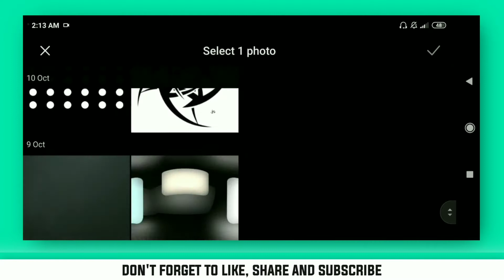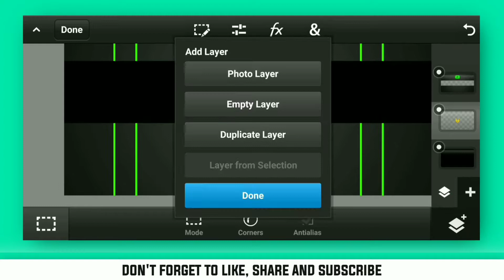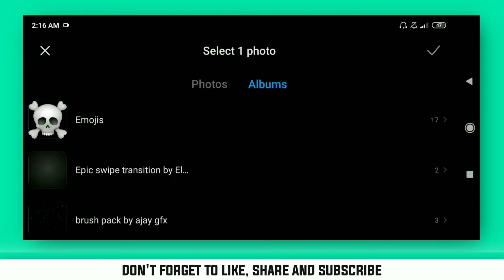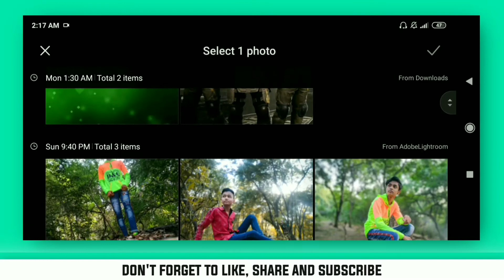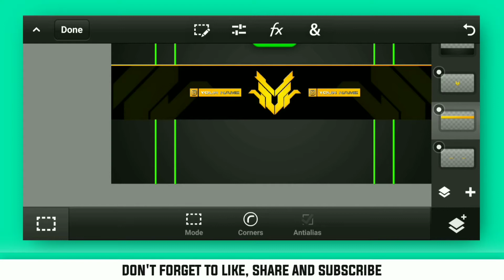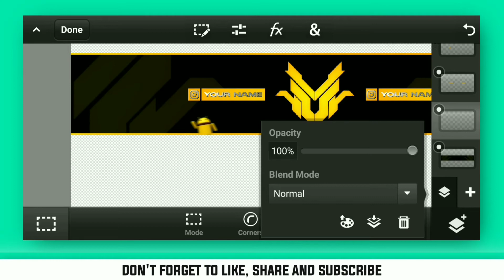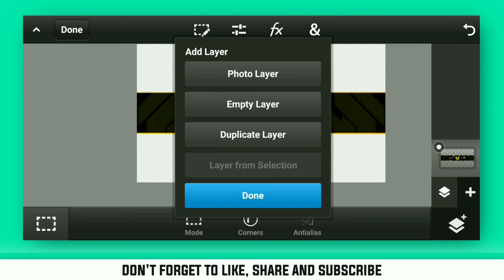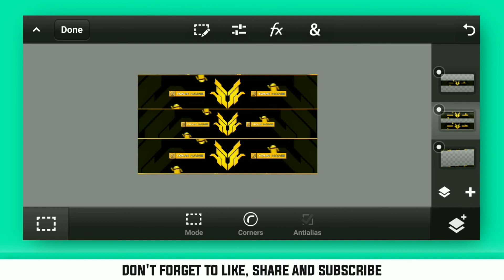Make This Concept Logo Based YouTube Banner | Android Tutorial | Xolo Graphics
Ae wassup everyone it's me Xolo back with another brand new video and in this video We Are Creating Shining Text so let's watch full video ⚠️ Warning : - Don't Re-upload My Video And Thumbnail, If I Found You Copying My Content.

______________price List_______________

Prices:
•Mascot Logo- 50rs to 100rs
•Concept Logo- 200rs
•Simple logo-50rs
•Gaming logo-50rs
•Thumbnail- 30rs
•Simple Overlay- 80rs
•Watermark- 50rs
•Gaming overlay-150rs
•Youtube Banner- 50rs
•Twitter Header- 100rs
•Youtube Revamp- 500rs
•Twitter Revamp- 300rs
•Full Revamp- 1,000rs
•Signature- 50rs

» This is Xolo
» Signing oout
» Bye